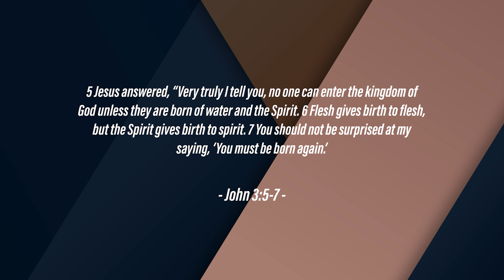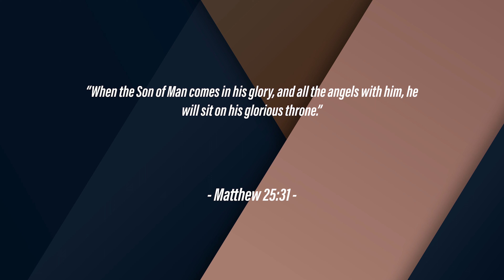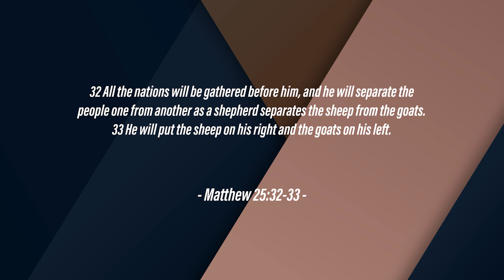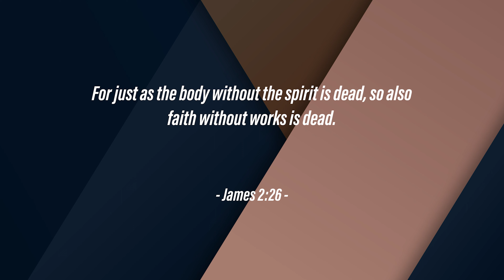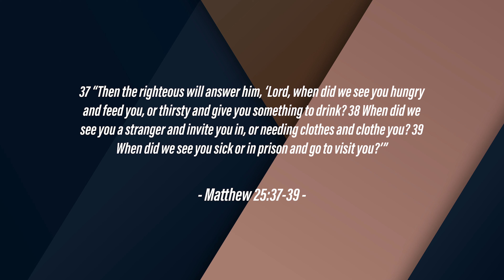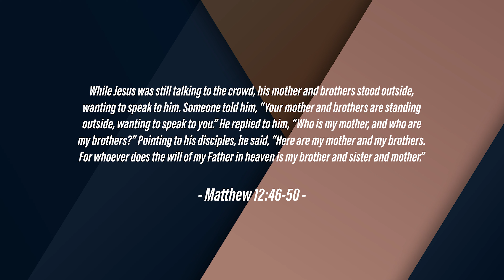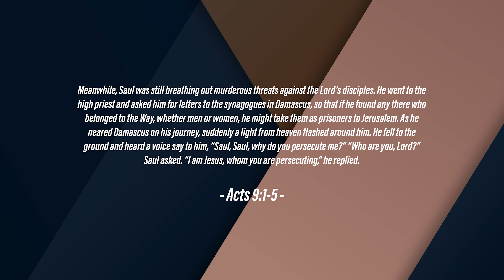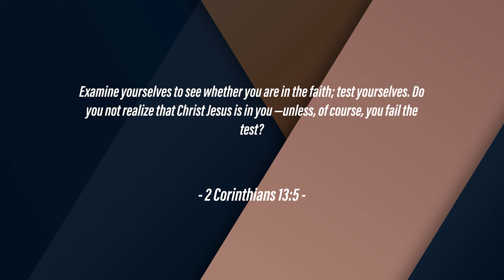Pastor Kevin Ramientos | The Sheep and The Goats, Which One Are You?